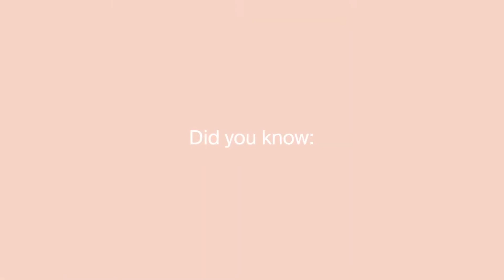MONAT Insider | BE PURIFIED Cold Charcoal Mask | Skincare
Learn all about the NEW BE PURIFIED™ Cold Charcoal Mask - a unique cooling blend of mineral-rich clays and purifying charcoal to help refine pores and provide deep cleansing. Ideal for those with oily skin.

 face mask how to apply charcoal mask charcoal peel off mask